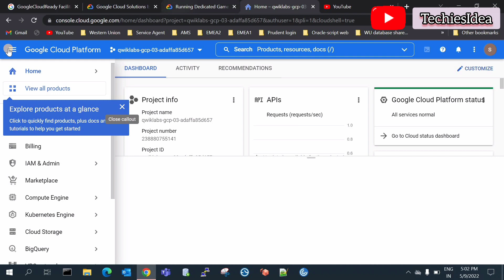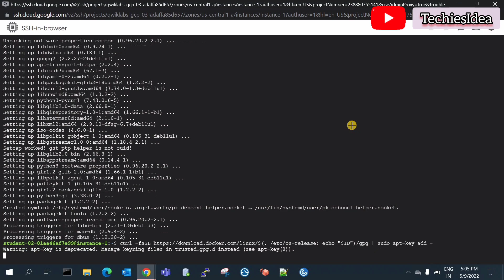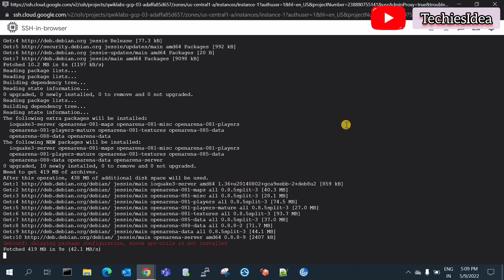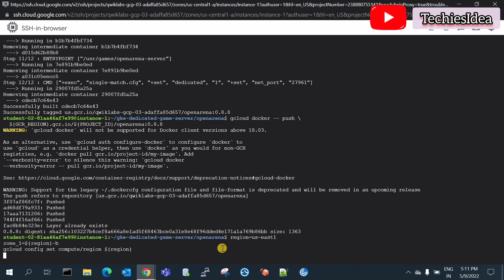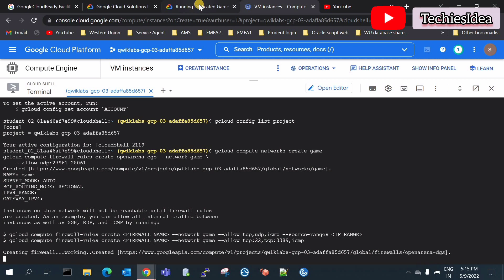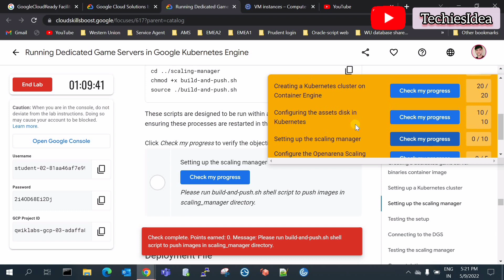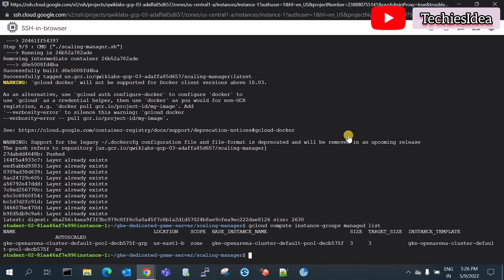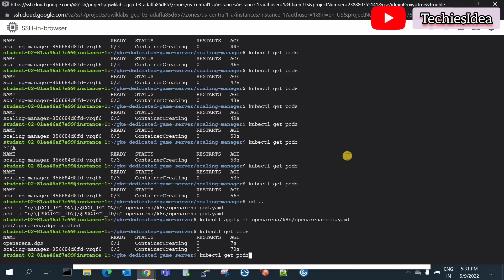Running dedicated game servers in google kubernetes engine | Google Ready Facilitator Program 2022